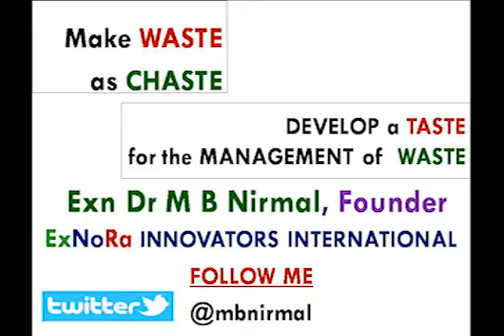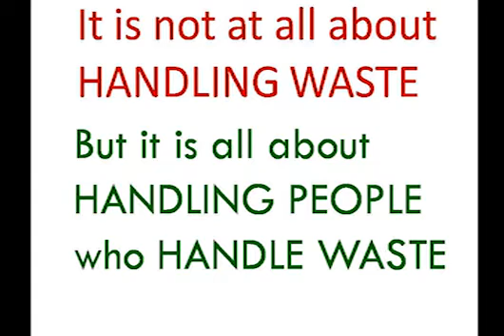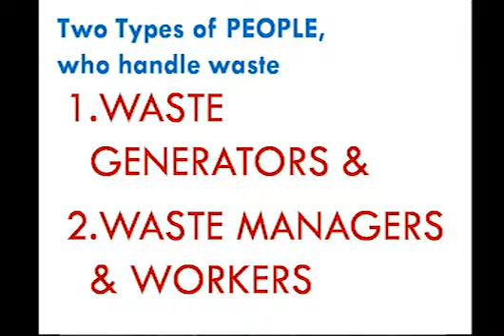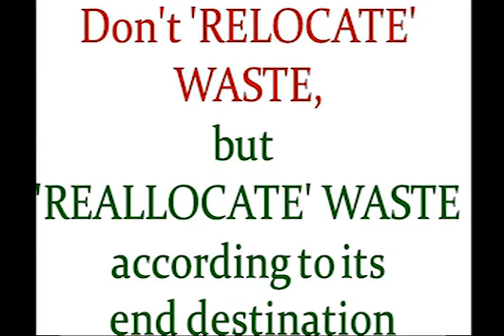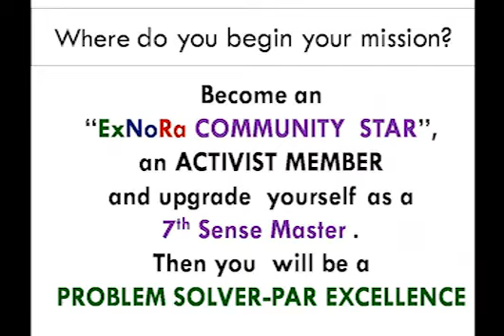MUNICIPALIKA TALK @ the MUNICIPAL WORLD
Exn , Dr. M B Nirmal's speech in the NATIONAL MUNICIPALIKA CONFERENCE of Municipality Heads & Managers as well as Corporate Heads . View & share. Please do contact